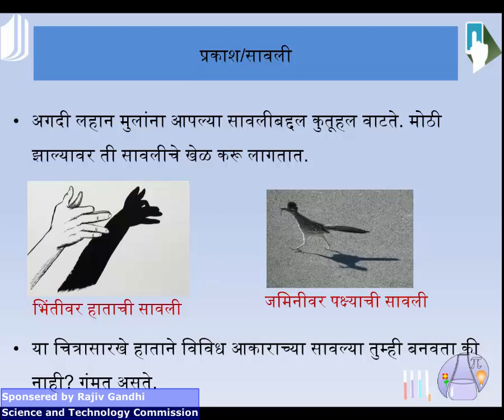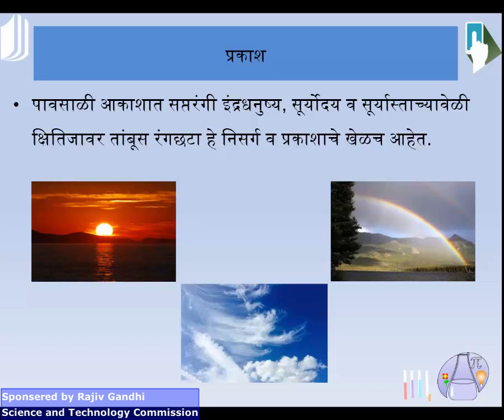प्रकरण १७. प्रकाशाचे परीणाम भाग १